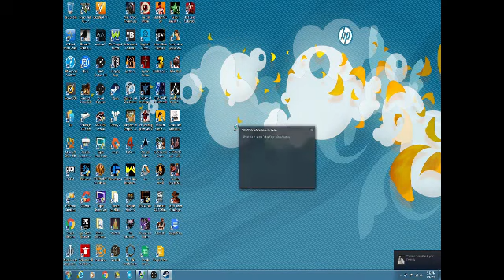james campbell Live Stream Game capture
my great capture.